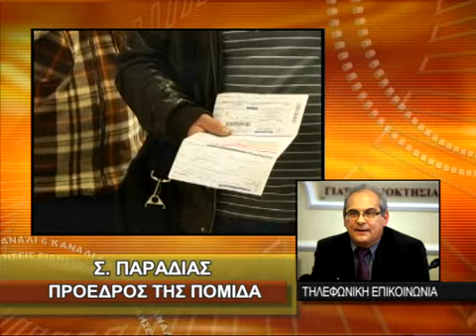ΔΕΚΑΠΛΑΣΙΑΖΕΤΑΙ ΤΟ ΤΕΛΟΣ ΑΚΙΝΗΤΗΣ ΠΕΡΙΟΥΣΙΑΣ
ΔΕΚΑΠΛΑΣΙΑΖΕΤΑΙ ΤΟ ΤΕΛΟΣ ΑΚΙΝΗΤΗΣ ΠΕΡΙΟΥΣΙΑΣ 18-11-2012